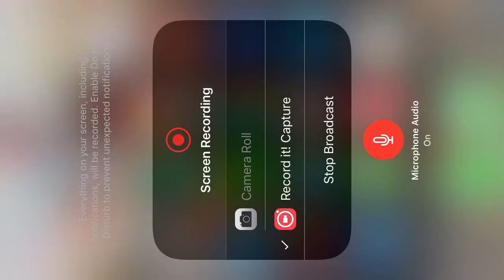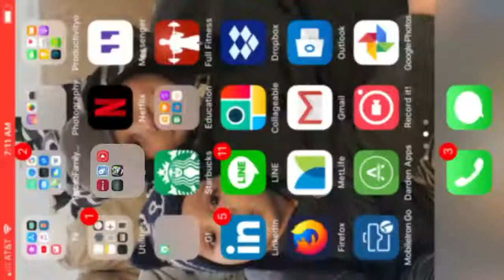Barbs GT variant